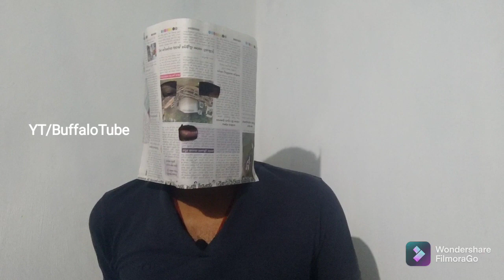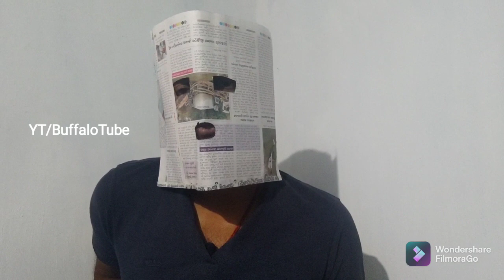Interesting things about Lip Locks Kissing In Cinemas